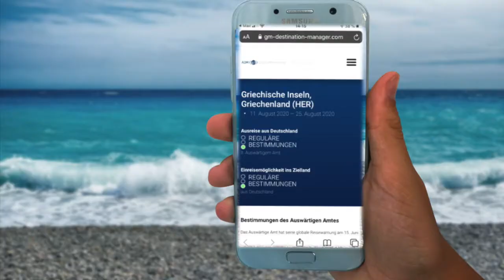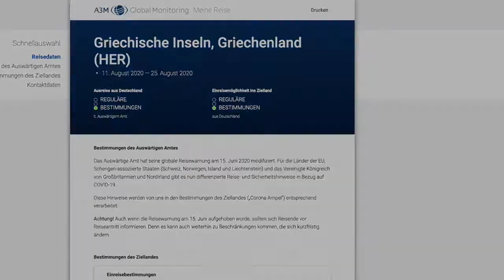Der A3M-Destination Manager für die Touristik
Der Destination Manager richtet sich in erster Linie an den Reisevertrieb und soll die Beratung am Counter sowie die Überwachung von Buchungen erleichtern. Er bietet strukturierte Informationen auf den Ebenen Land, Regionen und Zielgebiete zu:
- Einreiserestriktionen
- Quarantänevorschriften
- COVID-19 spezifische Einschränkungen in einem komfortablen Ampel-System
Mithilfe unterschiedlicher Abfragen ist auf einen Blick ersichtlich:
- Welche Zielgebiete welche abweichenden Einreiseeinschränkungen haben
- ab wann Reisen wieder möglich sind
- welche Einschränkungen vor Ort zu den jeweiligen Terminen voraussichtlich gelten
- ob die Reiseveranstalter Ihre Reisen noch / bzw. wieder durchführen